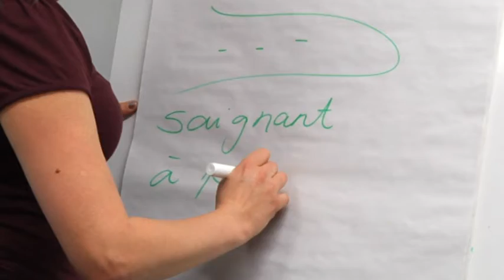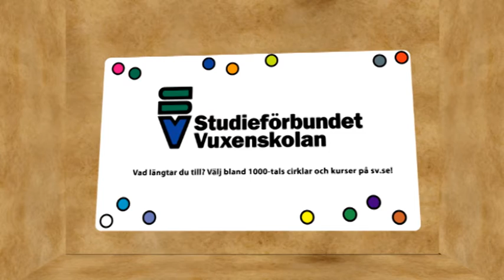Kurs i fransk matlagning och konversation hos Vuxenskolan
Calle Schulman besökare en studiecirkel i fransk matlagning på franska hos Vuxenskolan.